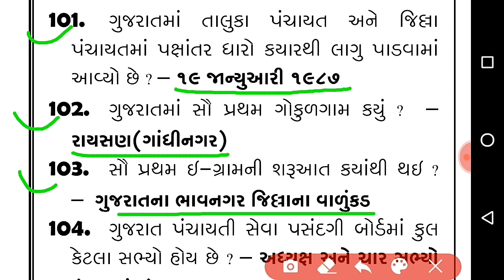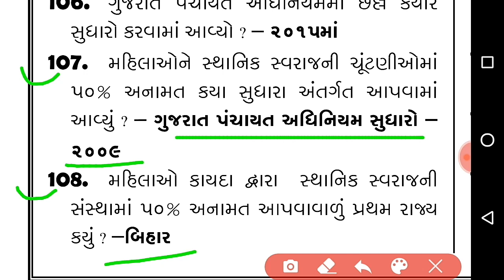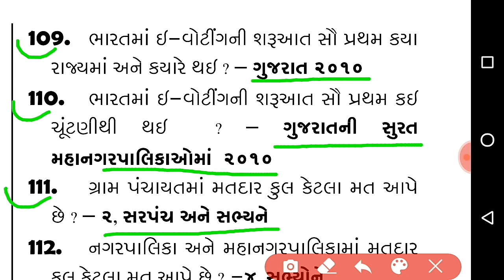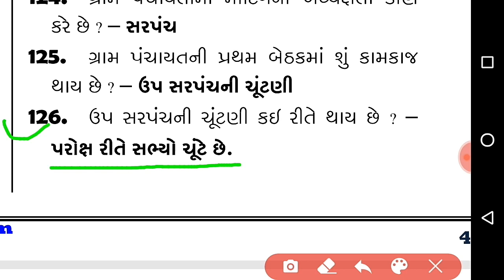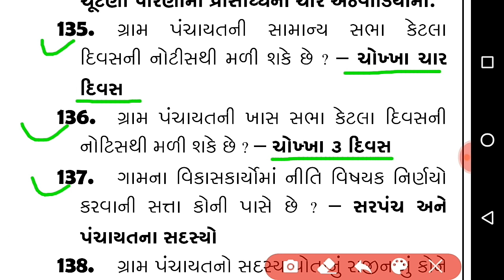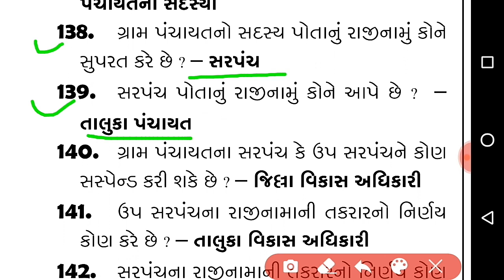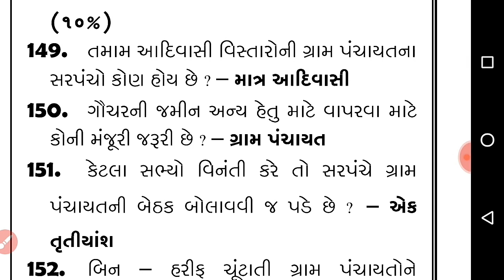પંચાયતી રાજ ના મહત્ત્વ ના પ્રશ્નો - ભાગ 8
1) પંચાયતી રાજ ના 50 પ્રશ્નો
2) Most imp પંચાયતી રાજ ના 100 પ્રશ્નો 2020
3) પંચાયતી રાજ ના મોડલ પેપર 2020
4) પંચાયતી રાજ ભાગ સિરીઝ
5) પંચાયતી રાજ ના મહત્વ ના પ્રશ્નો 2020
6) પંચાયતી રાજ પેપર સોલ્યુશન PDF
7) પંચાયતી રાજ લેકચર સિરીઝ 2020
8) 100 Imp પંચાયતી રાજ ના પ્રશ્નો 2020
9) બિન સચિવાલય કલાર્ક માટે મહત્વ ના પંચાયતી રાજ  ના પ્રશ્નો
10) પંચાયતી રાજ ના મહત્વ 500 ના પ્રશ્નો